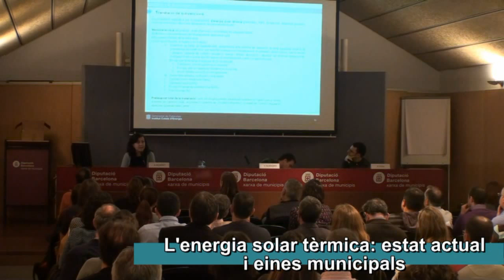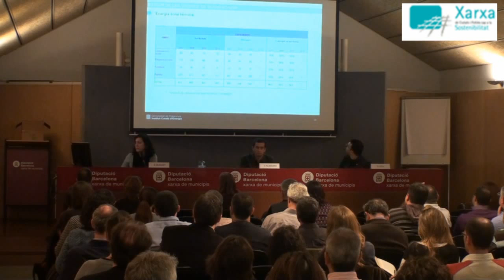L'energia solar tèrmica: Anna Mundet (i 2a part)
Presentació d'Anna Mundet, Institu Català de l'Energia.
Jornada tècnica: L'energia solar tèrmica - estat actual i eines municipals.
Barcelona, 21 d'octubre del 2010